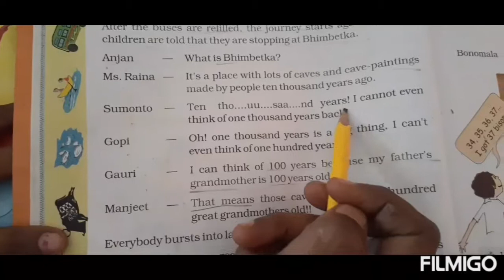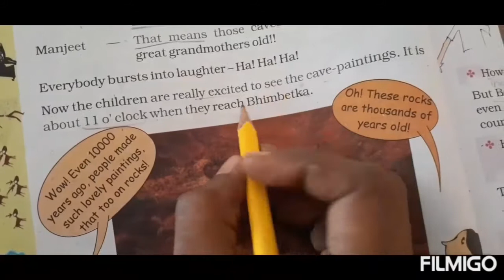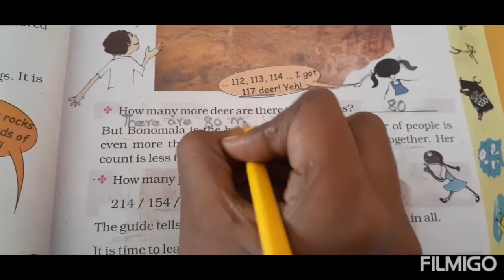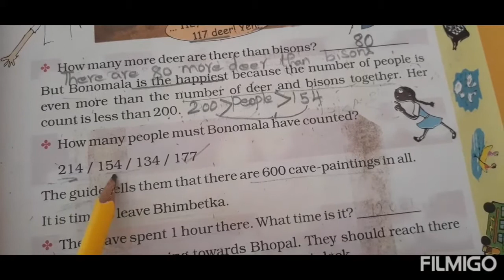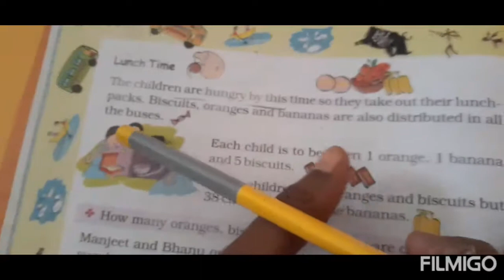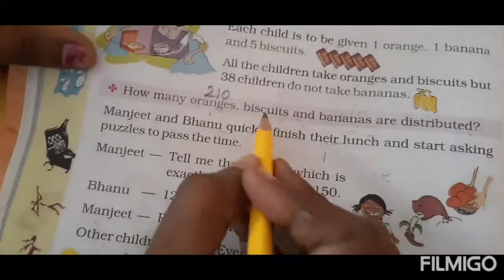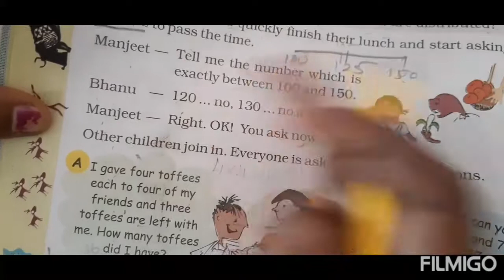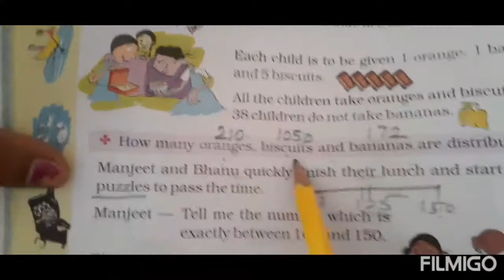4 Maths Ch 3 P 4